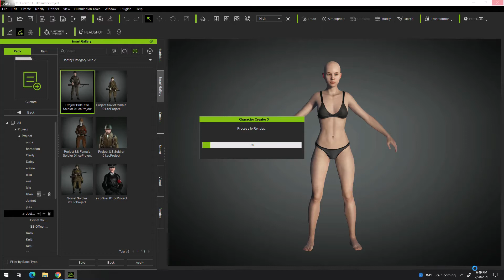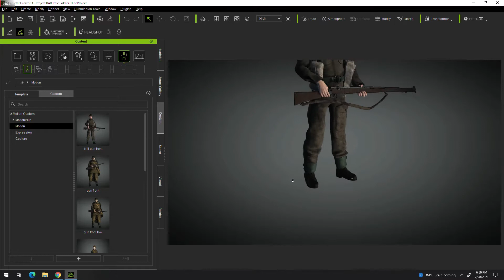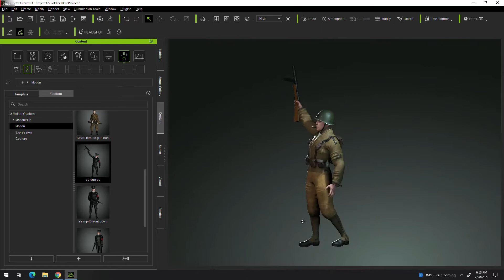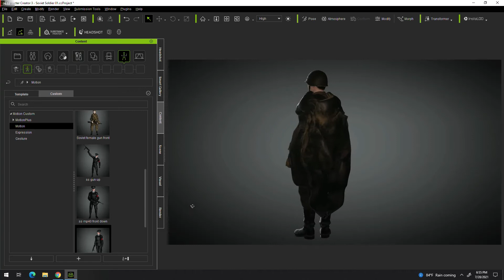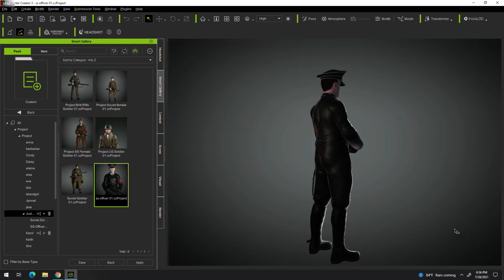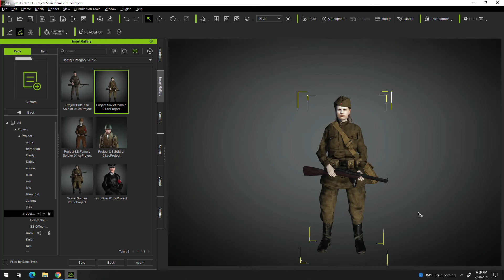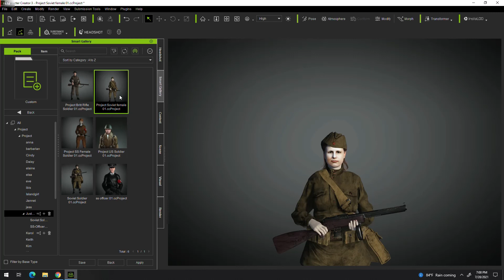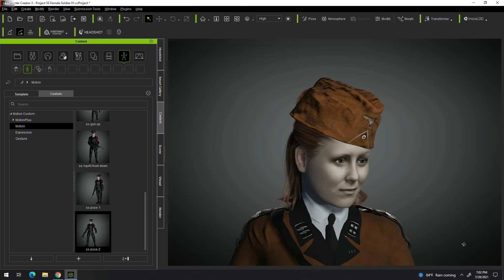Across Battlefields First 6 Characters Male and Females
6 New Characters for my FPS WW2 game I created in Character Creator WIP feedback is welcome.
still a lot to do on some of these  but wanted to show some progress.